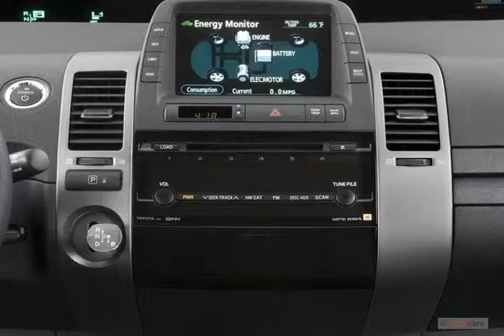2009 Toyota Prius Black Virginia Beach VA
Autos & Vehicles

Year: 2009
Make: Toyota
Model: Prius
Ext Color: Black
Int Color: Bisque

Dealer's Name: Charles Barker Toyota
Dealer's City: Virginia Beach
Dealer's State: VA
Dealer's zip: 23454

Cities where people might be interested in this vehicle as well:
Virginia Beach

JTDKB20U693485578